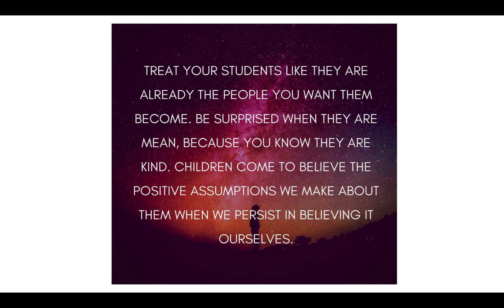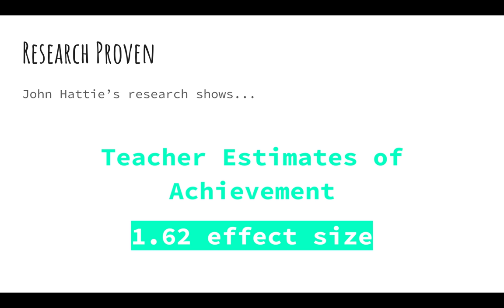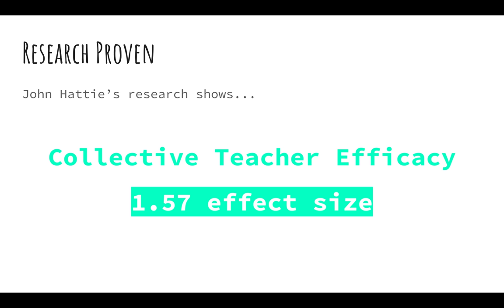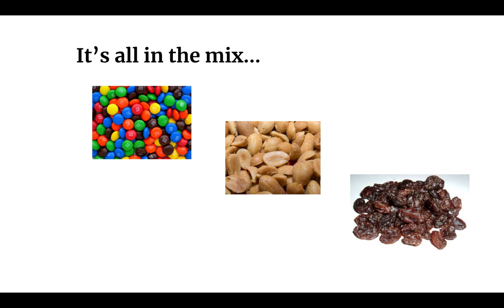Positivity WW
Start your year off with a positive attitude about student success!